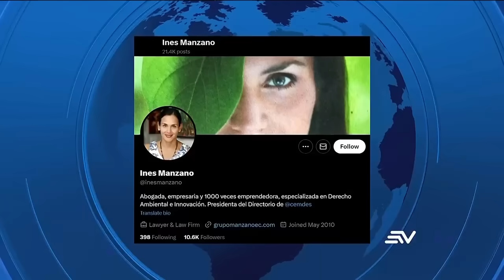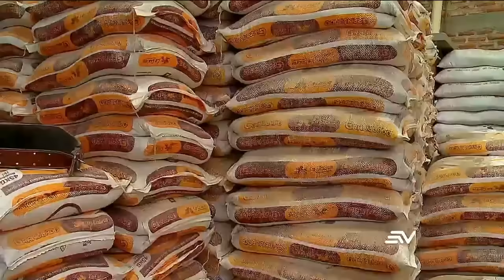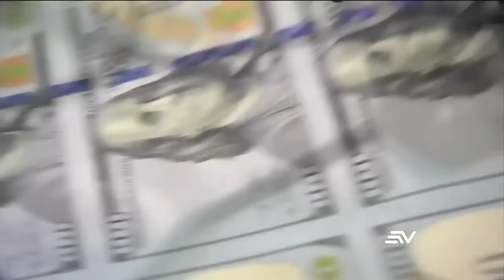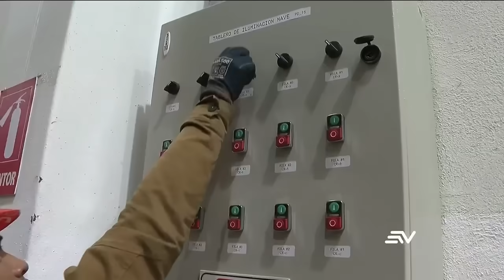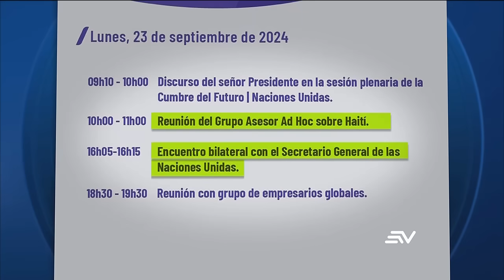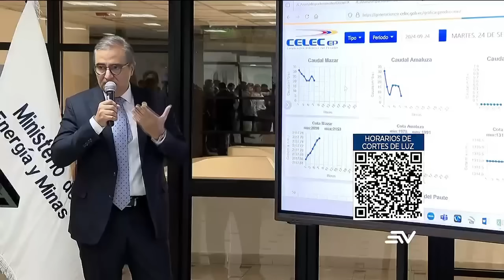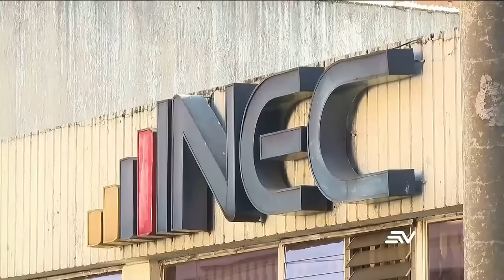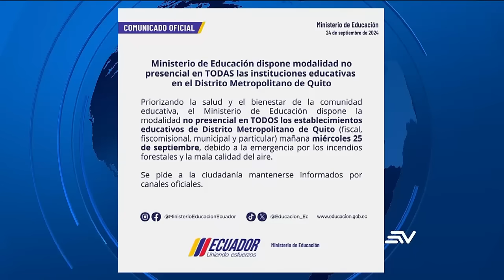7 incendios forestales hoy en Quito, el de Guápulo el más intenso | Televistazo 7 PM ENVIVO🔴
TITULARES TELEVISTAZO 7PM SIN CORTES
Siete incendios forestales ocurrieron en Quito hoy, seis de ellos en la tarde. El más intenso obligó a evacuar viviendas en Guápulo, en el norte de la capital.
La producción lechera cae el 50% en la sierra porque la sequía provoca que las vacas no consigan los 35 kilos de pasto y los 90 litros de agua que consumen habitualmente. Según la asociación de Productores, 700 mil huevos se dejan de producir cada día en las avícolas por la falta de maíz para alimentar a las gallinas.
A las pérdidas propias de los apagones el sector agropecuario suma otros 7.7 millones como efecto de los incendios forestales y la sequía. Por los apagones, el Gobierno y los transportistas acordaron crear cuatro nuevos corredores de seguridad para convoyes de transporte, entre ellas las rutas Guayaquil-Quevedo y Guayaquil-Cuenca.
La fiesta de la Mamá Negra inyecta 200 mil dólares diarios a la economía de Latacunga en gastronomía, hotelería, alquiler de trajes, bandas y más. Mientras que 3 Chef de la Amazonía ecuatoriana ganaron el Mundial de Asadores en Uruguay, derrotando a parrilleros de otros 40 equipos del mundo.
En lo internacional, Israel asegura que en su última tanda de bombardeos a Líbano eliminó altos comandantes de Hezbolá mientras en la ONU los presidentes del mundo debaten sobre esta crisis.
En los deportes, La Premier League inglesa alineó a Moisés Caicedo en su equipo ideal, pues el ecuatoriano es el jugador más regular que recupera más balones y es el gran armador de su equipo. Mira las noticias de deporte completas solo por Estadio Youtube
Mire aquí la emisión completa del noticiero de la 7:00 p.m. del 24 de septiembre del 2024.
Y entérate de todas las noticias en nuestra web:
Ecuavisa EN VIVO desde nuestra app

7 incendios forestales hoy en Quito, el de Guápulo el más intenso | Televistazo | Ecuavisa